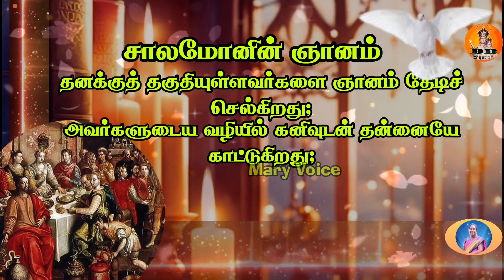@இன்றைய வேத வசனம் | விவிலியம் அறிவோம்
@இன்றைய வேத வசனம் பகுதியில் சாலமோனின் ஞானம் 6:16